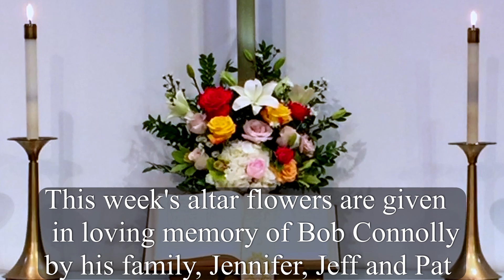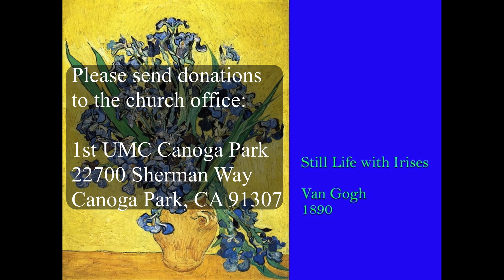May 17, 2020 Online Worship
First United Methodist Church's Online Worship for May 17, 2020.  Officiant:  Pastor Lynn Westover.